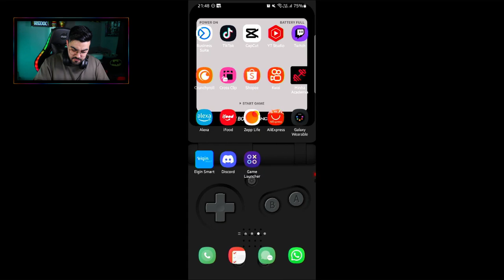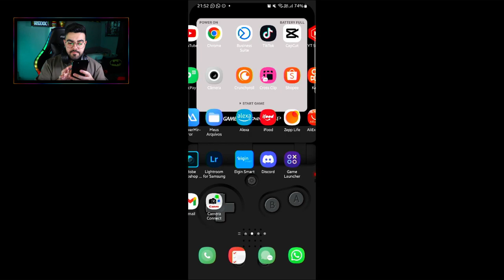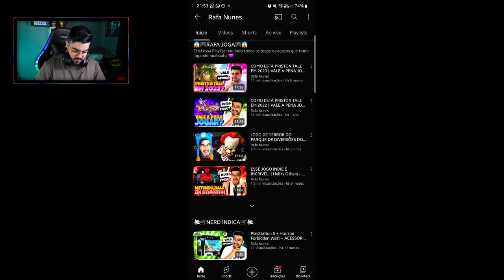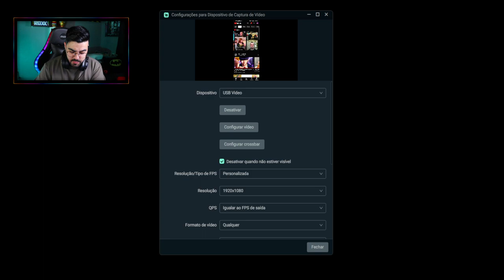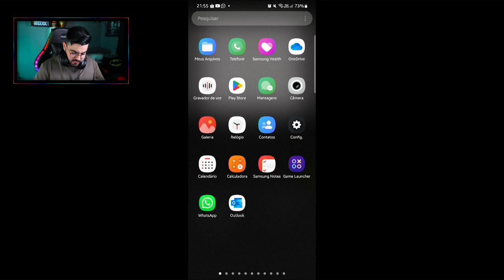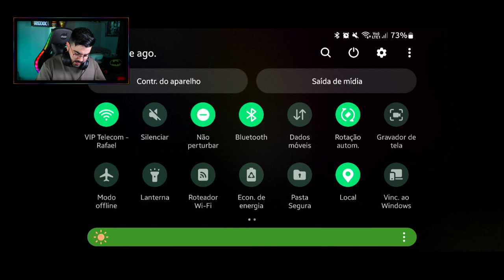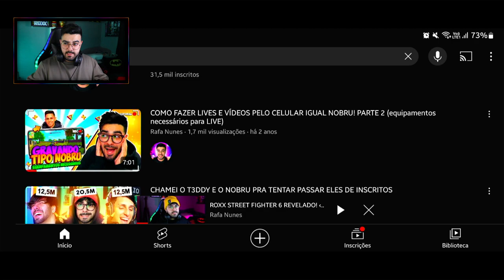COMO FAZER LIVES E VÍDEOS PELO CELULAR IGUAL NOBRU EM 2023! ‹ Rafa Nunes ›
✅ PLACA DE CAPTURA Adaptador HDMI Para USB 2.0

✅Placa De Captura Marrom Usb 3.0

✅Adaptador Conversor USB Tipo C Para HDMI

✅Hub adaptador Lightning para HDMI funciona em Apple iPad e Apple iPhone somente os que tem entrada Lightining

✅Cabo Premium HDMI-HDMI Elgin Filtro e Conector Banhado à Ouro 2 Metros

✅Cabo HDMI 2.1V 8K 60HZ, Ultra HD Speed 3 Metros - HS8K30 ELG

🛒COMPRE OS PRODUTOS NO ALIEXPRESS🛒

🟥PLACA DE CAPTURA RULLZ 4K

🟥PLACA DE CAPTURA Aixxco

🟥Docking Station para MacBook Air Pro e Samsung, USB 3.0, 3 em 1, Tipo-C para HDMI, USB 3.0, Carregamento, Adaptador 4K, Divisor, USBC3.0

🟥HDMI USB 3.0 Adaptador Conversor OTG, iPhone, Mouse, Teclado, Carregamento, U Disco, Câmera, Leitor de Cartão, Conversor de Dados, iPhone